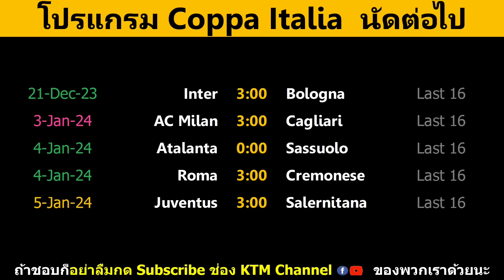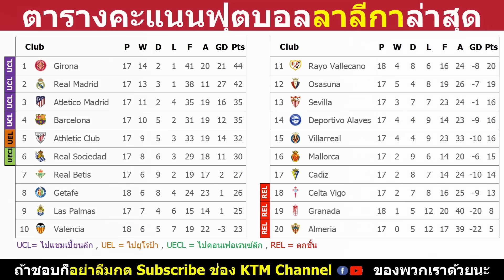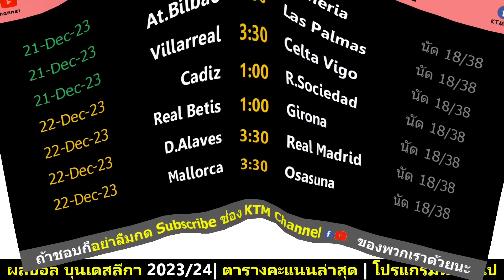ผลบอลลีกยุโรปเมื่อคืน : คาราบาวคัพ รอบ8ทีม | ลาลีกา นัด18 | บุนเดสลีกา นัด16 (19/12/23)